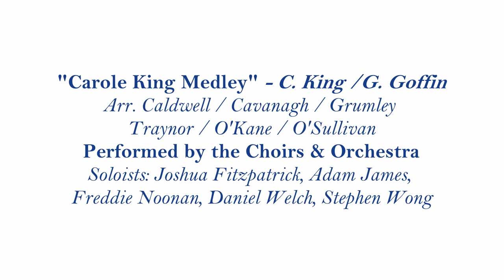Choirs & Orchestra - Carole King Medley | Leman Concert XXXIV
The Choirs & Orchestra's performance of Carole King Medley at this years Leman Festival Concert. The Leman Festival Concert XXXIV took place on the 19th of January 2020 in the National Concert Hall.